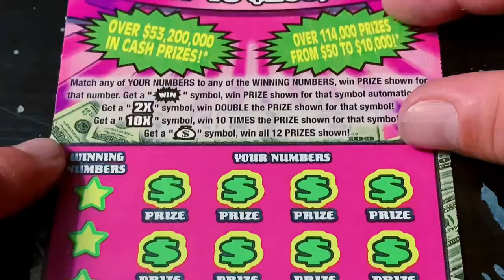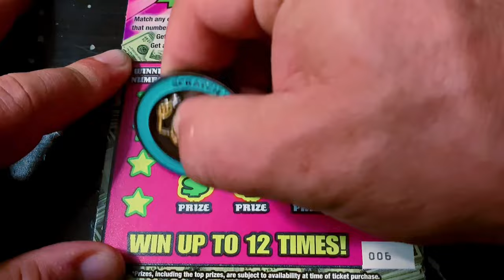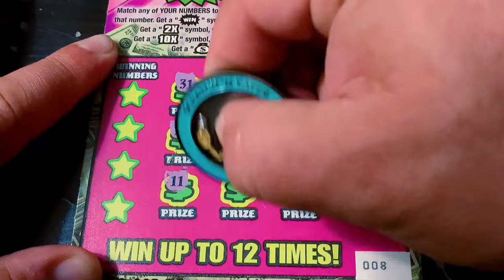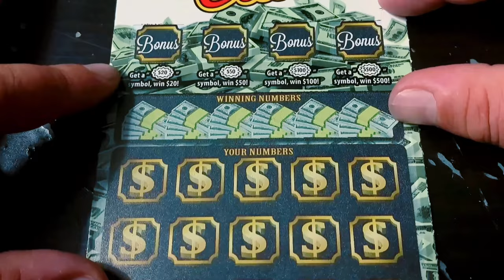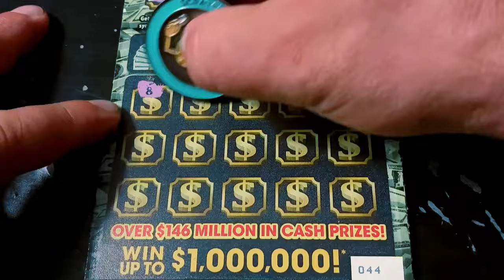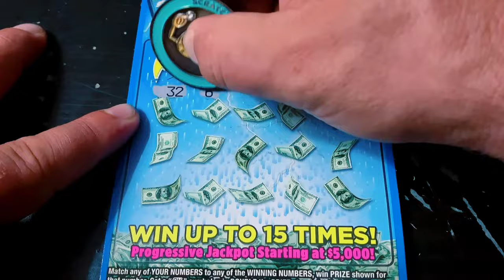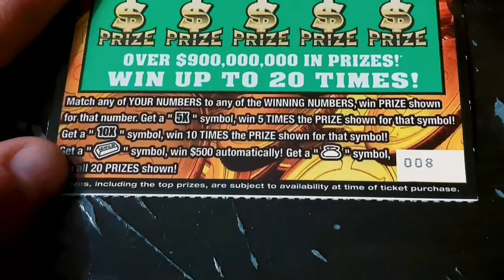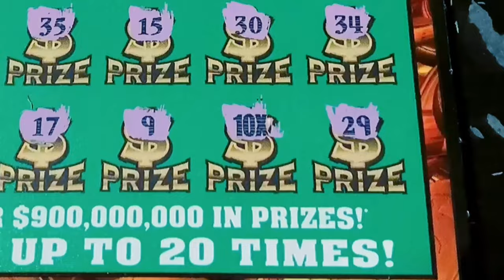LET'S PLAY THE 10X GAME!! WHO WON THE CONTEST WINNER'S TICKETS?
Playing $65 worth of tickets from the Florida Lottery.

(5) $5 Winning Streak
(1) $10 Cash Club
(1) $10 Struck by Luck
(1) $20 Gold Rush Classic

Send Spud Mail to:

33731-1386